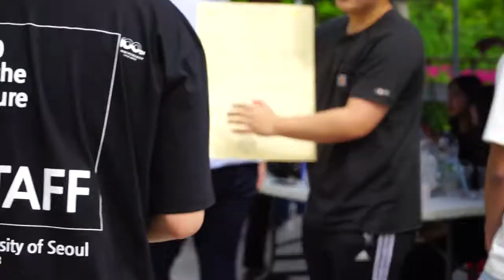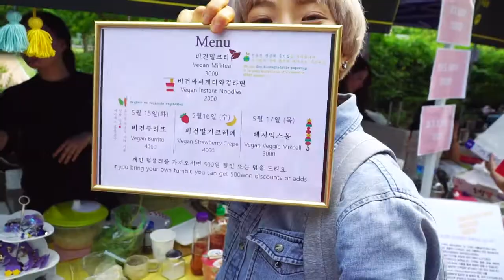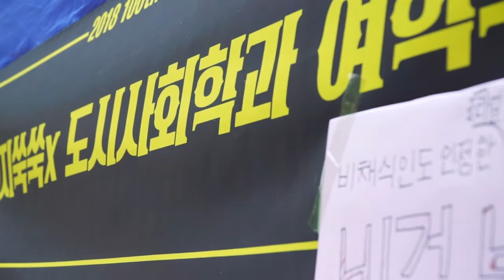l 대학 축제 완판 신화 l 난리난 비건 부리또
시립대학교 축제에 다녀왔습니다~

가자마자 시립대 채식동아리 '베지쑥쑥' 부스에 방문했는데요~

비건 부리또랑 두유 밀크티를 판매하셔서 먹어봤는데

진.짜! 맛있더라고요ㅎㅎ

축제 끝나기 전엔 완판까지 되었답니다 @,.@b

이제 축제 음식 부스에도 채식 바람이 부나봅니당 :))